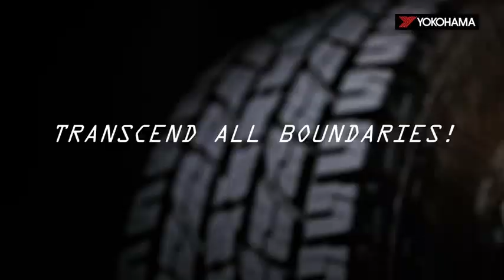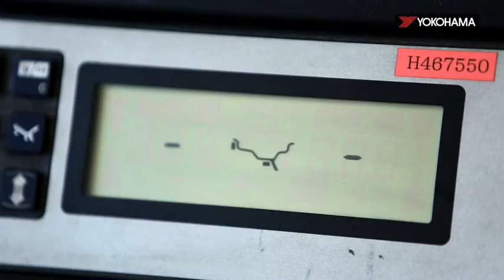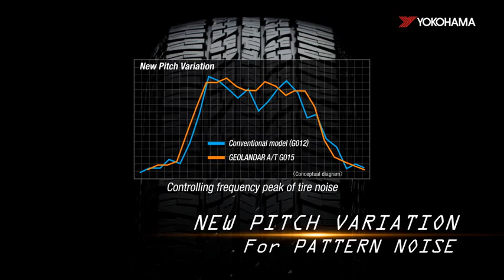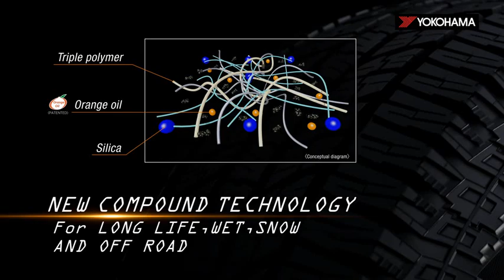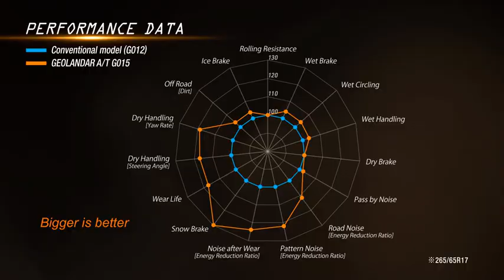GEOLANDAR A/T G015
GEOLANDAR A/T G015 Exceptional all-terrain tyre with advanced technologies

Good mileage performance
Cut and Chipping Resistance
Impressive grip on snowy and wet winter road (all sizes are stamped with Snow Flake mark)
More comfortable with reduced noise
Lower Noise

Advanced Tread Pattern Technology with 3-D-shaped sipes, optimised Lug Grooves, 4 main grooves and new pitch variation
Aggressive pattern and side design
Advanced Compound Technology

- oнлайн магазин за зимни гуми, летни гуми, всесезонни гуми.

Повече информация: сервизи за гуми на Медина Мед или 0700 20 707